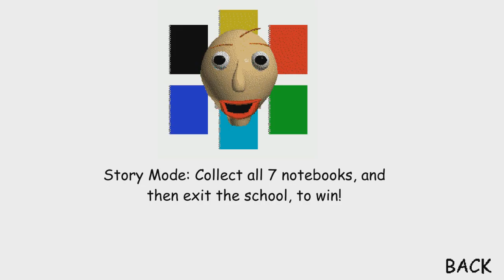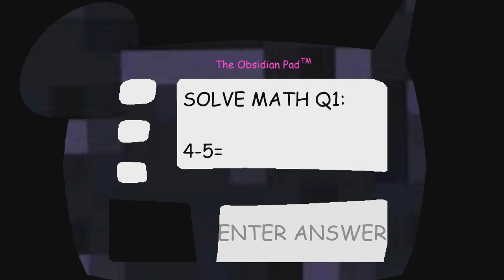Baldi's ender Alpha 1.0 MOD